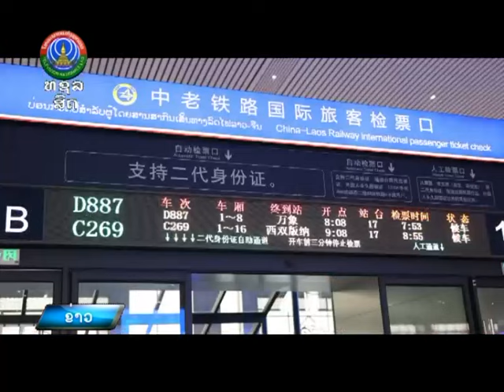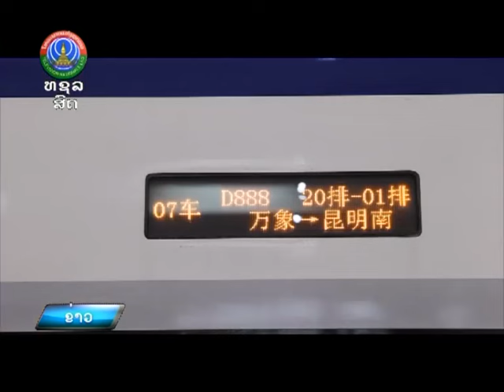ທາງລົດໄຟ ລາວ-ຈີນ ເປີດຕະຫລາດ ສິນຄ້າກະສິກຳອາຊຽນ ສູ່ຈີນ [22-05-2024]